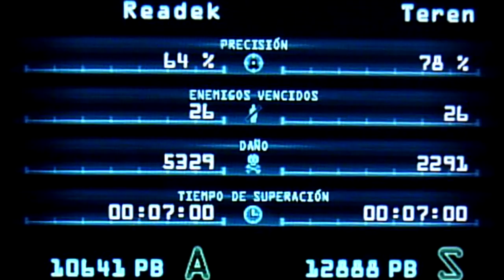[17] Resident Evil Revelations: Modo Asalto - Zanja 17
Poco a poco nos vamos acercando al final del modo zanja :D En este capítulo, sorprendentemente no habrá lag y Teren me empotrará contra los lásers unas cuantas veces.

Estos últimos capítulos estan siendo bastante normales, entretenidos y tal, pero no he metido ninguna cosa chunga de edición de vídeo. Bueno, esperaos a ver el último... con ese me cebaré un rato xD

► El tío que me empotra contra el laser es Teren. Su casa es esta:

En los livestreams que hago tambien aparece Teren, y mucha mas gente. Podeis verme aquí, hago 2 a la semana mínimo :D